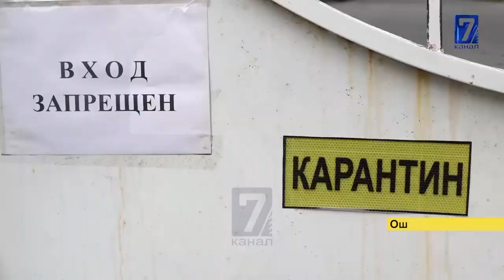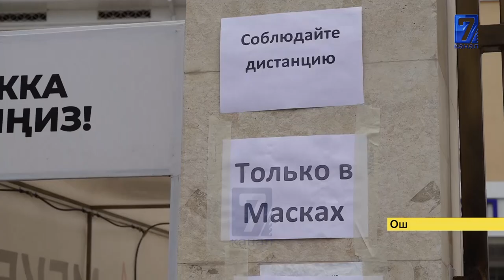КЫЗЫЛ ЗОНА- КООПТУУ АЙМАК